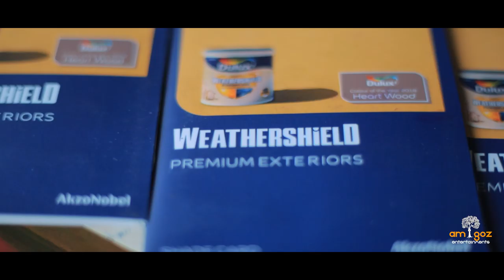JENNY PAINTS ANDAMAN NICOBAR | PORT BLAIR | AMIGOZ ENTERTAINMENTS